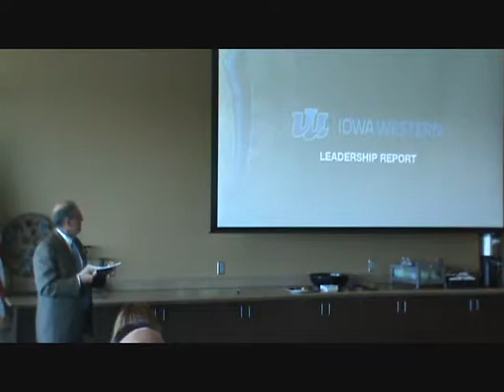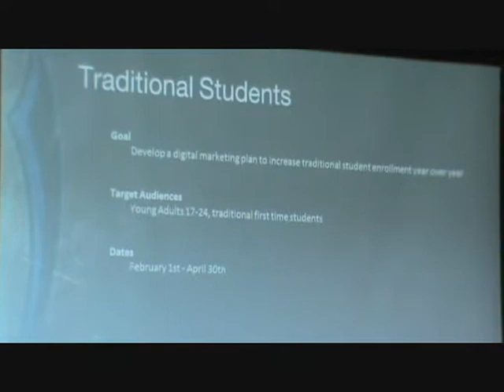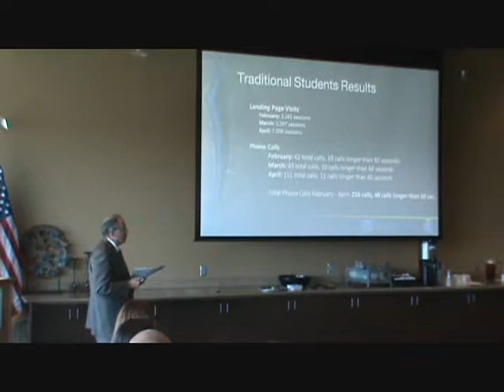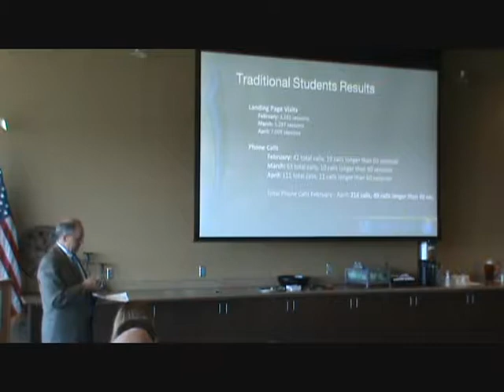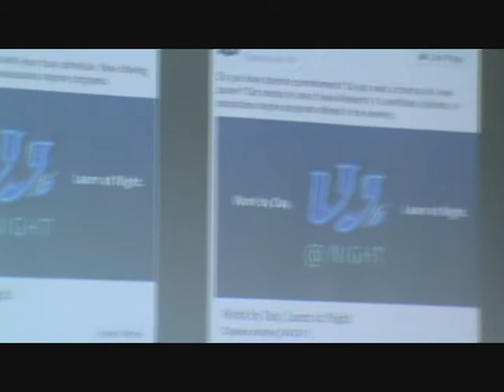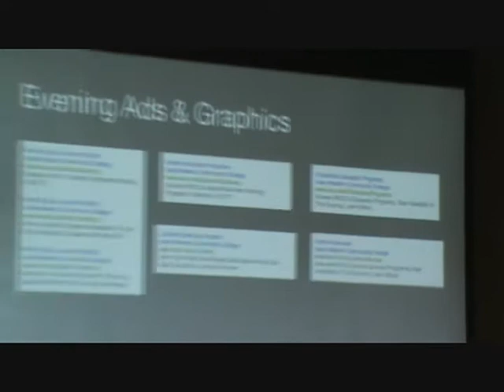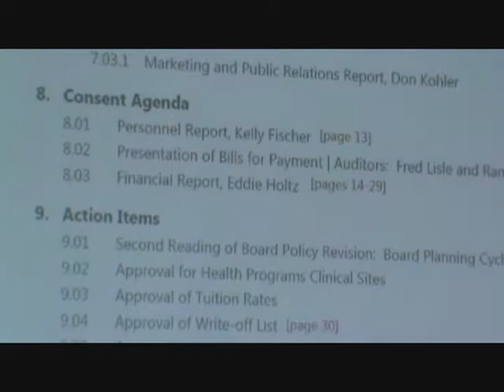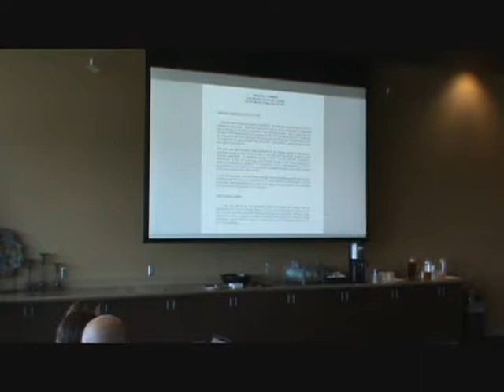IWCC Board Meeting- May 2017 Part 02